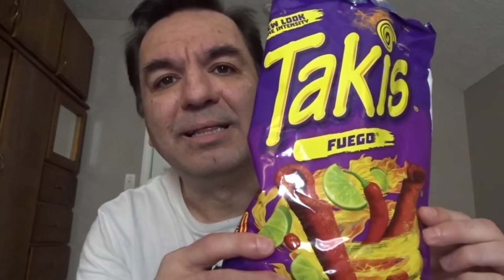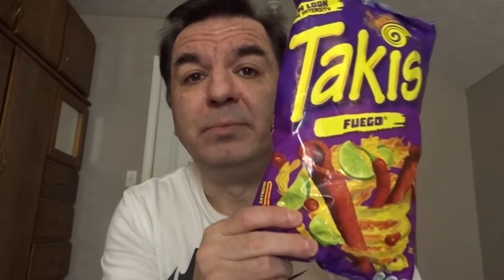Spice Up Your Life: Taste Testing 3 Explosive Takis Varieties!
Heat Alert: Exploring 3 Mind-Blowing Takis Flavors!

3 Spicy Takis Flavors That Will Blow Your Mind!